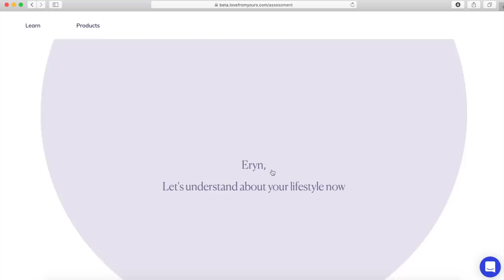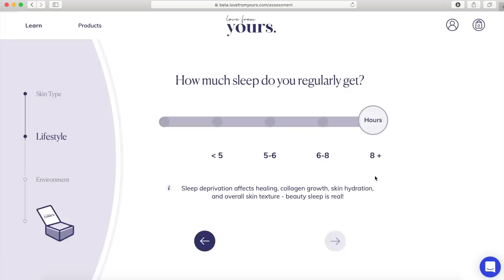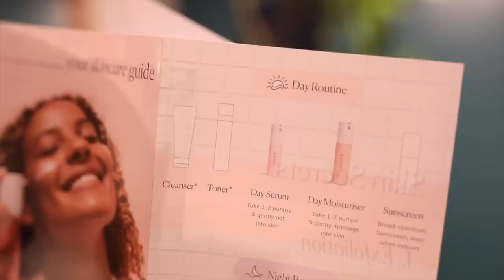HELLO 2021 | talking about healthy lifestyle habits, personal, and financial goals for the year!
Hey everyone! Happy New Year!! I wanted to sit down and have a little chat where I talk about my personal goals for myself this year... things I want to do to improve my personal health and wellness, my mental space, a new skincare routine, and some of my financial and business goals... enjoy!